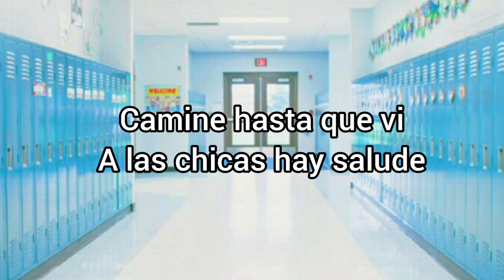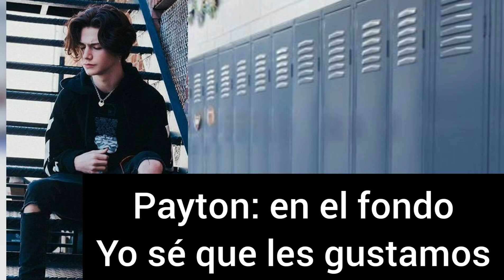🌷Mi secuestrador favorito🌷- Cap 1- imagina con Louis P ,finn W ,noah S ,payton M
un grupo de chicos populares se enamoran de 4 chicas hermosas y hacen lo posible por su amor planeando un secuestro para lograrlo